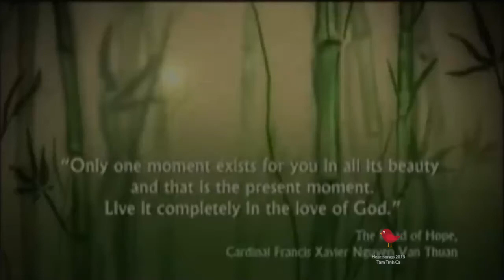Con Co Mot To Quoc - Heartsongs: Tam Tinh Ca 2013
Vietnamese Lyrics: Cardinal Francis Xavier Nguyen Van Thuan
English Translation: Antoinette Linh-Nguyet Nguyen
Video: Mike Luu, Hung Do
Heartsongs: Tam Tinh Ca 2013, April 5&6, 2013
Performed Live at Ernst Theater, Annandale, VA

I Have One Nation ("Con Co Mot To Quoc")

1. The bells vibrate, Viet Nam is praying,
the heart-rending bells, Viet Nam laments;
the bells resound, Viet Nam triumphs;
the bells in cadence, Viet Nam is hopeful.
I have one Nation, Viet Nam, Viet Nam.

2. Native land that I adore, I take pride, I am happy,
I treasure its mountains and rivers as brocade and satin.
I value its history,
I love its assiduous people and its heroic soldiers.

3. Its rivers' tides run strong, but its blood sheds stronger.
Its mountains stand highly erect, but its bones pile up higher.
Though its land is narrow, its willpower is grand.
Though its waters are small, its reputation is illustrious.

4. I serve with all my heart.
I am loyal with all my ardour.
I protect with my blood, I construct with my heart and my brain.
I rejoice with the people's joy and mourn with their sorrows.

5. One country, Viet Nam.
One people, Viet Nam.
One heart, Viet Nam.
One culture, Viet Nam.
One tradition, Viet Nam.